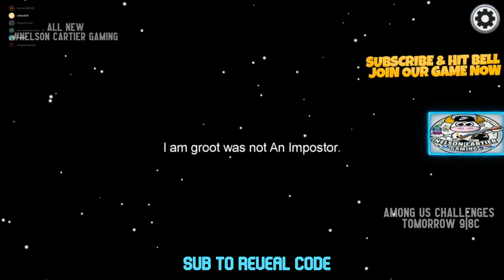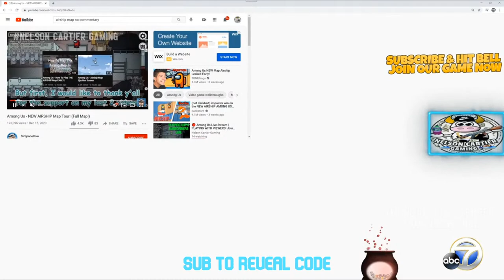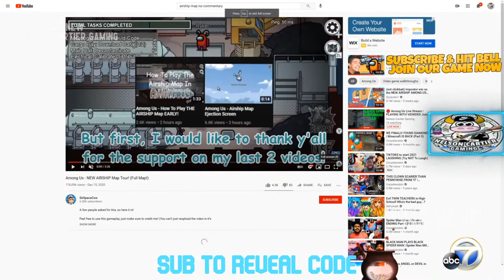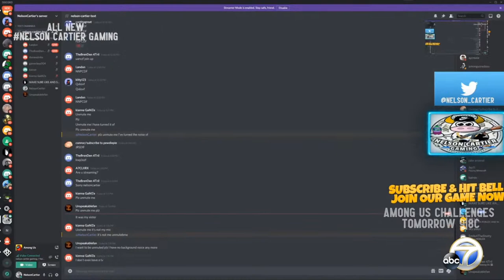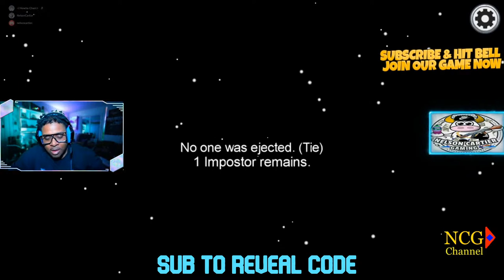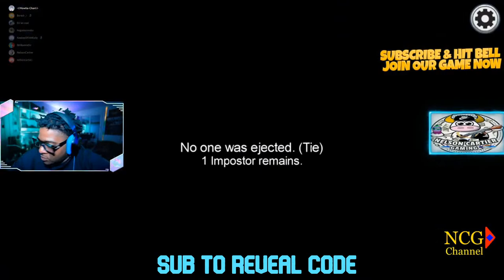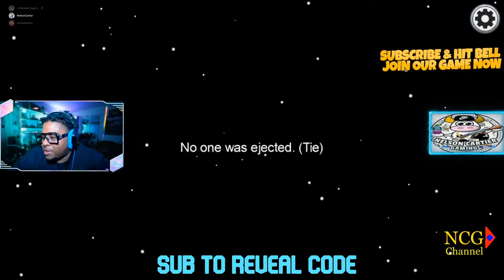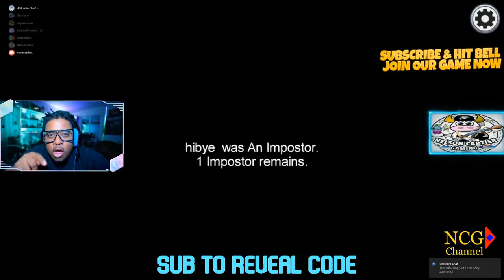🔴 Among Us Live Stream | PLAYING WITH VIEWERS! Join My Game!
*•.¸♡Open Me ♡¸.•*
My Gamer tag for,Playstation, Xbox, Steam,Nintendo: Add Me:
NelsonCartier
(son)SilasCurlee
(Discord My Name-  NelsonCartier#1421 )

   🎧 Micophone Links 🎧
   🔷 Studio Projects C1 Large Diaphragm Fixed Cardioid Condenser Microphone:

🖥 Helpful Videos 🖥

📷 Canon SL2 Camera
🎙 TakStar SGC-598 Mic
💡 Neewer LED Ring Light
💡 Fancierstudio Lights & Green Screen
🎞 Adobe Premiere Pro (Editing Software)

⭐ Nelson Cartier Gaming on Social Media ⭐